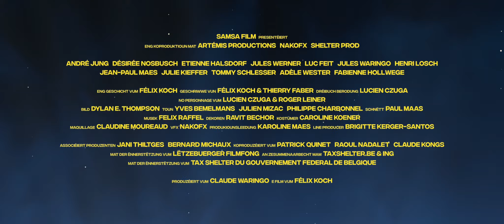SUPERJHEMP retorns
bande annonce du film